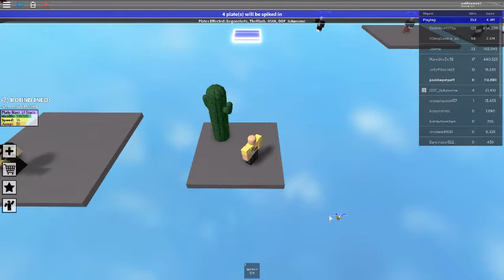Two Hackers Caught In This Video and One Blew Me Up With Landmines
At the end one of the hackers blow me up with landmines.